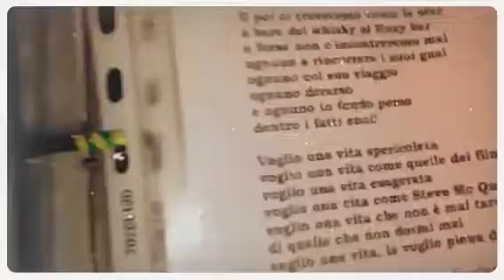Videospot QUARTINO DI-VINO